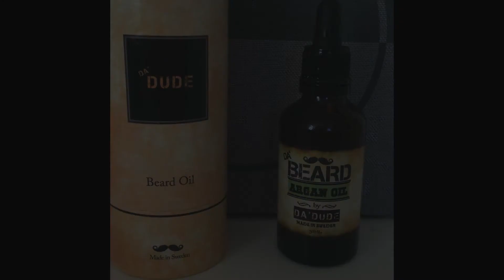Da' Dude Argan Bartöl - made in Schweden. Glanz, Struktur und Halt verleiht das öl deinen Bart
Das Da'Dude Argan Bartöl ist ideal für empfindliche Männerhaut geeignet. Mit seinen besonderen Wirkstoffern verleiht das Bartöl dem Bart einen angenehmen Duft, eine ordentliche Struktur und leichten Glanz. So wie es soll.

Links

Social Media